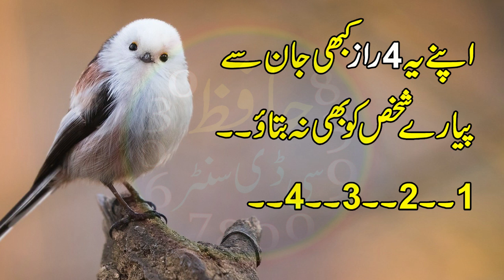Precious Urdu Quotes Don't tell your secrets to anyone Urdu Quotes Motivational Hindi Quotes HCC